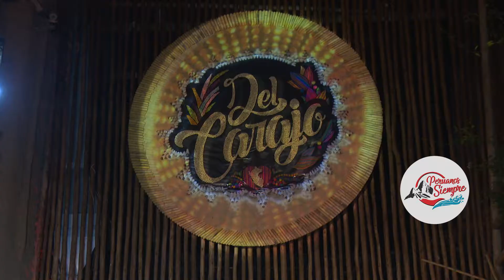Entrevista a Damián Ode por los 20 años Del Carajo!!!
PERUANOS SIEMPRE!!!